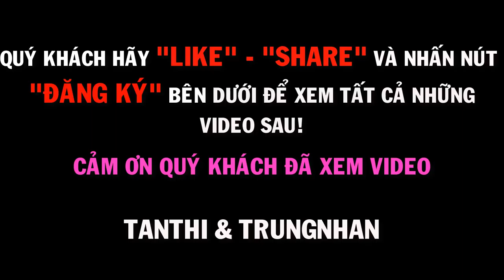Nguyễn Trung Nhân 0909117880 l Thủ Thừa Phú Thanh - Hành trình dẫn khách tham quan dự án 07/12/2017